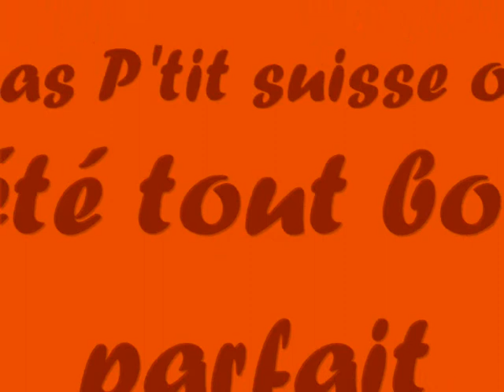Rando Marie - 9 mai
dernière journée